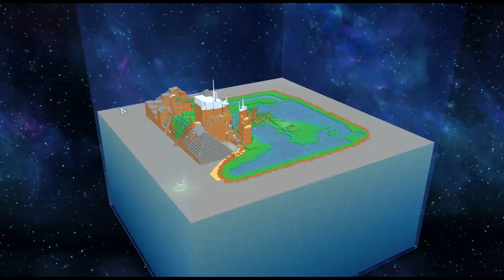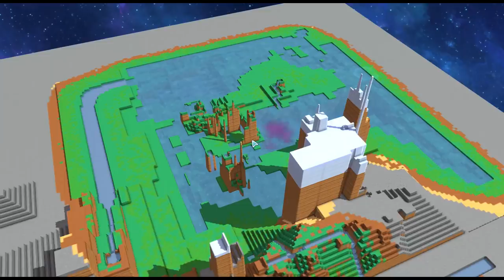Birthdays The Beginning 10: Tiger Time – Birthdays The Beginning Gameplay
Welcome back to Birthdays the Beginning! In this episode, it is the time of more modern animals such as cows, elephants, tigers and polar bears!

***Please note I received a free press copy of this game***

Birthdays the Beginning is a game where we manipulate the ground in a cube-shaped world to give rise to diverse and unique lifeforms. Join me as we shape the geography and alter the temperature of each world to create the conditions for life and witness the birth of an entire ecosystem!

Birthdays was developed by the creator of the original Harvest Moon series (Mr. Yasuhiro Wada)and is a must have for anyone interested in games involving building, gardening, evolution, and animals.